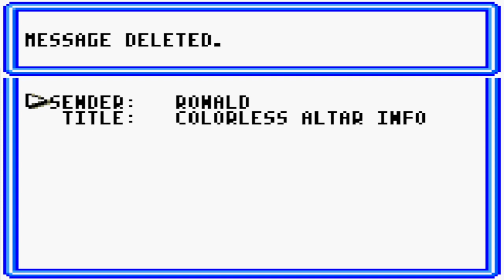Pokémon Trading Card Game 2 Here comes Team GR! Ingles GBC Parte 4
Secuela del Pokémon Trading card game de la game boy color donde habrán nuevas cartas, enemigos y muchas risas con algunos dibujos de cartas XD.